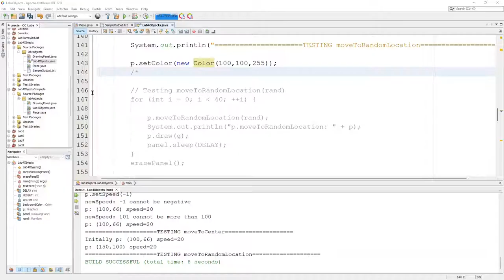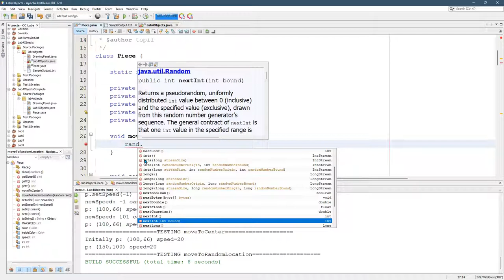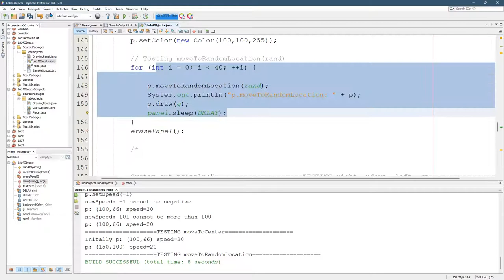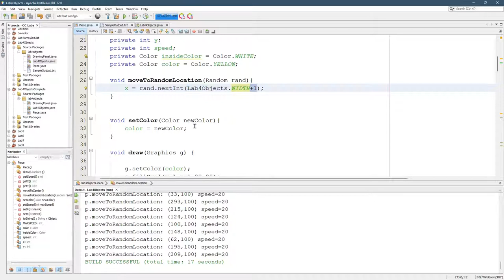CS161 Lab4-9 moveToRandomLocation